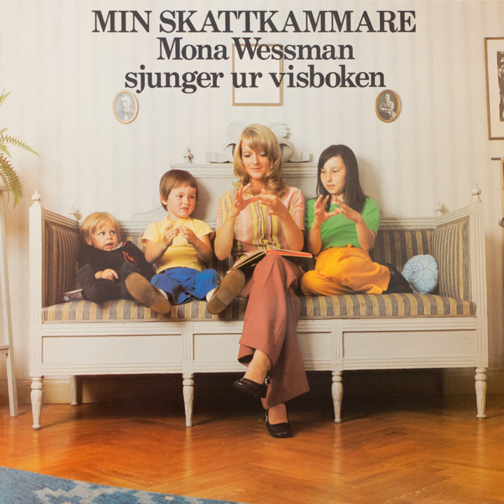Gesällvisan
Gesällvisan · Mona Wessman

Min skattkammare - Mona Wessman sjunger ur visboken

Composer: Trad
Producer: Mats Olsson